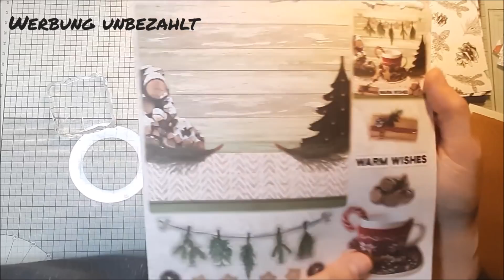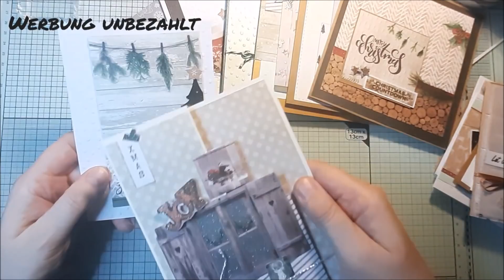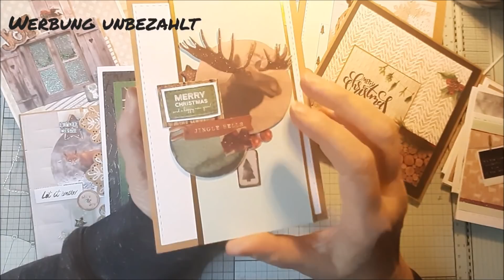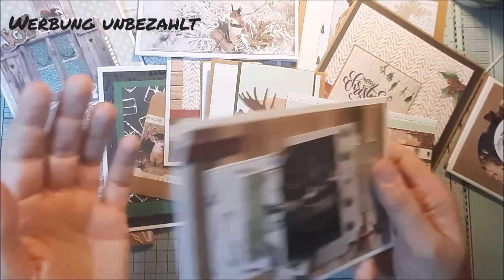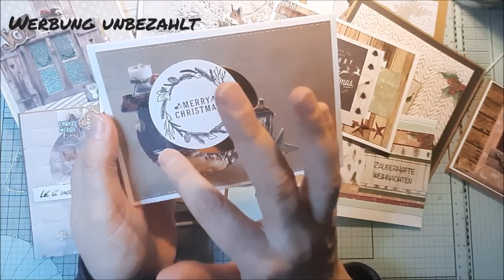16 Karten mit DIY Card making Block von Action, Karten basteln, Resten verarbeiten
Hallo zusammen,
heute zeige ich Euch wie ich einen ganzen DIY Block aufgebraucht hab, juhu. Macht es mir nach.